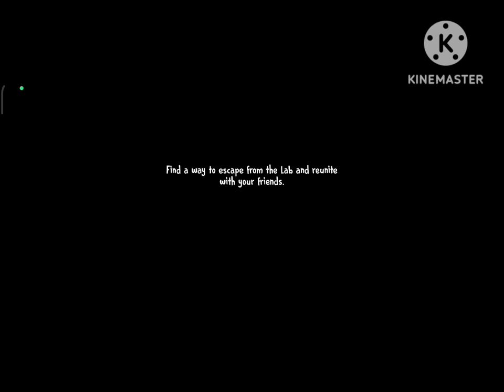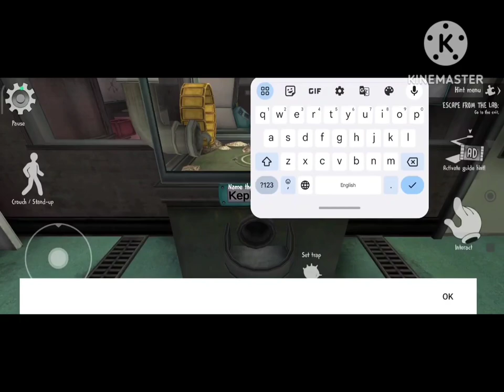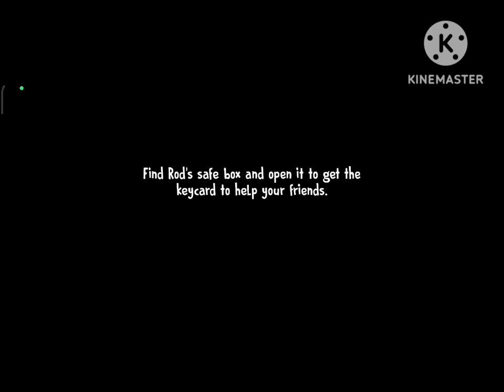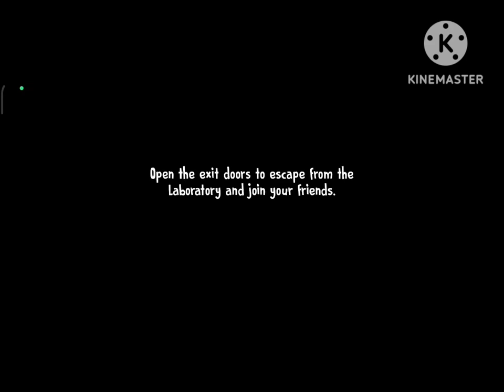Ice Scream 7 Friends Gameplay part 1||Horror game 🥶||Ganesh Gaming